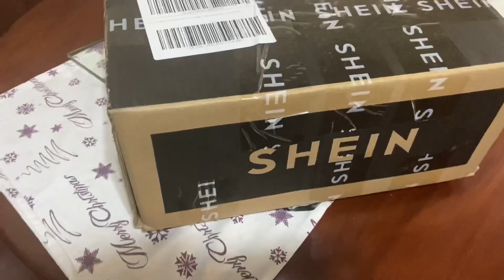LO QUE PEDÍ VS LO QUE RECIBÍ HAUL DE SHEIN- Biv Rive ♡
Músico: Jef

Músico: @iksonmusic

Edición final: Editora de la Rosa
Editor: Visa vlogs Aventuras